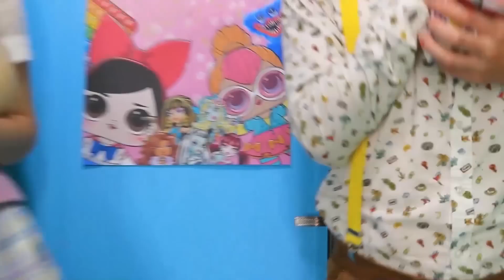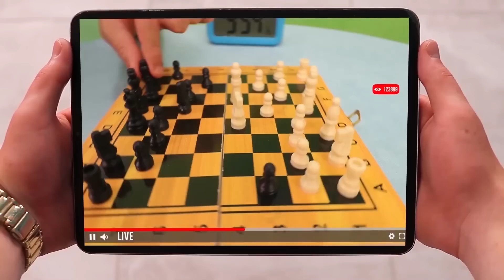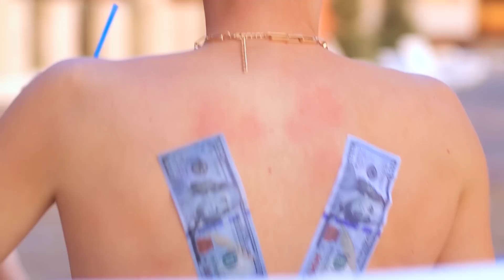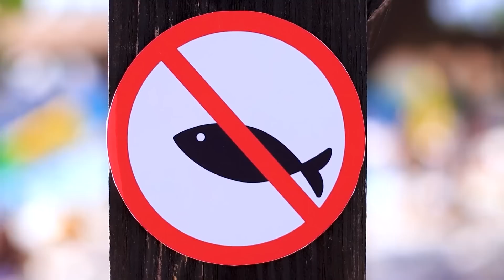Chúng Mình Xây Ngôi Nhà Nhỏ Ở Sân Sau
Ngôi nhà nhỏ cho người vô gia cư không chỉ là trò tiêu khiển thú vị, mà còn là sự trợ giúp tuyệt vời. Hãy xem những ý tưởng thú vị trong video mới của chúng mình.